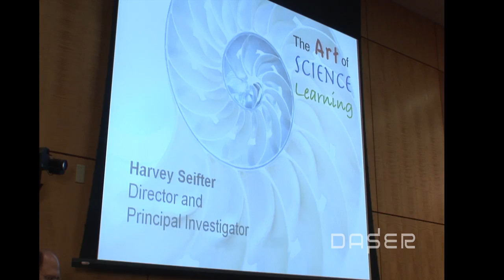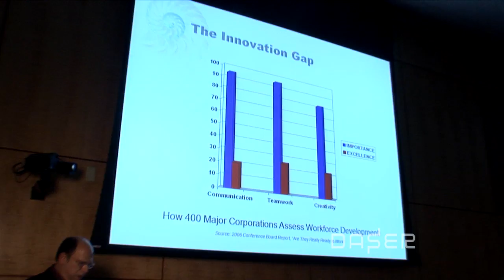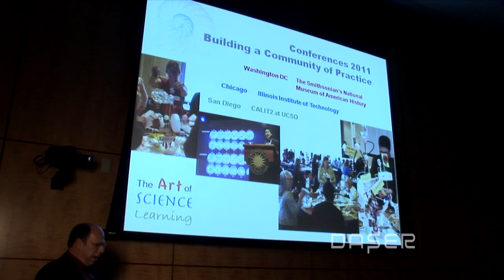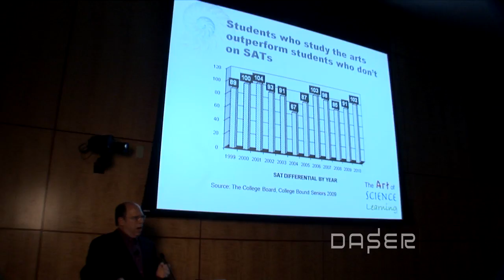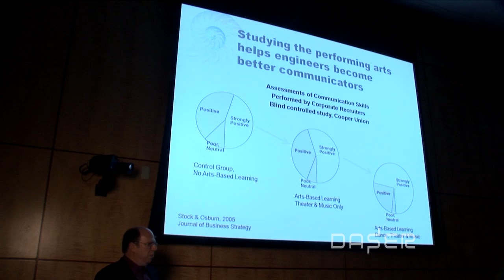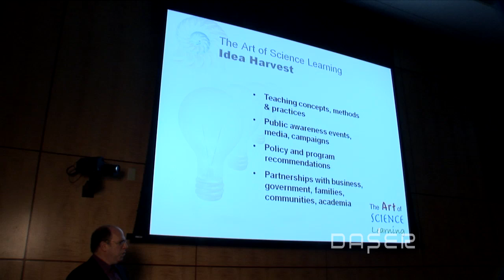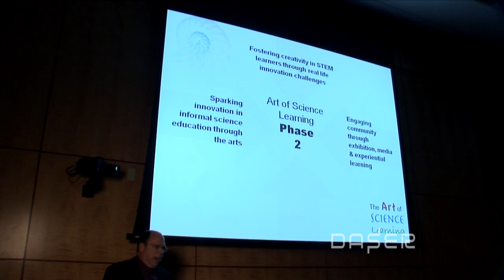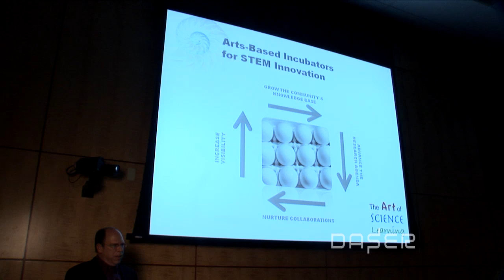Harvey Seifter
DC Art Science Evening Rendezvous (DASER), November 17, 2011 held at the National Academy of Sciences, Washington DC.

Presentation by Harvey Seifter, Director and Principal Investigator, Art of Science Learning, New York